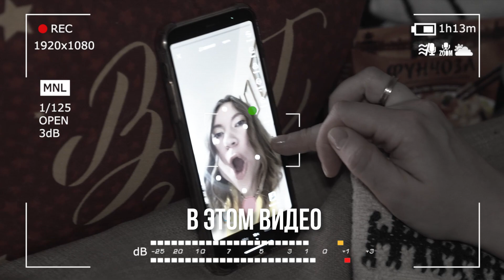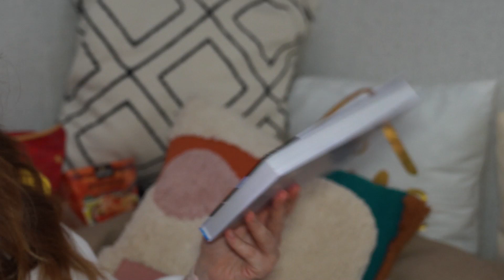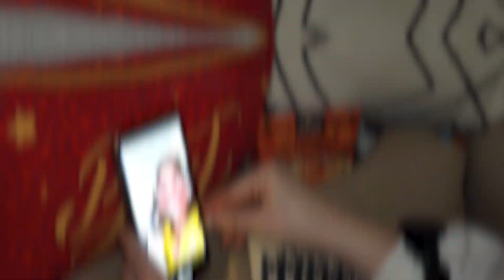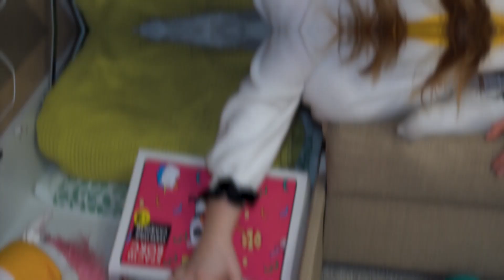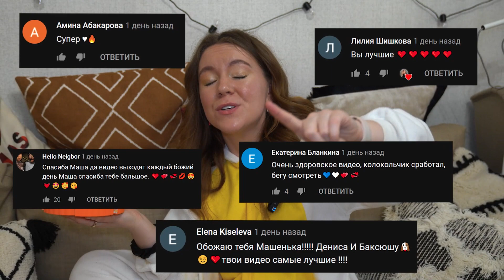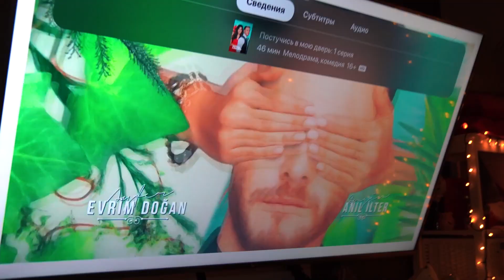24 ЧАСА НА ДИВАНЕ ЧЕЛЛЕНДЖ! Справлюсь ли Я?!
Привет! Сегодня я проведу целых 24 ЧАСА НА ДИВАНЕ ЧЕЛЛЕНДЖ!
Получится ли у меня?! Я проснулась на диване ! Для меня это был сюрприз! Денис разбудил меня и сразу засек 5 минут на сборы, чтобы я успела собрать все необходимое! И как тут с просони понять, что мне нужно на эти 24 часа?! Короче, я справилась, и заняться у меня было чем! Я смотрела мультики и сериалы, готовила прикольные кулинарные шедевры,делала макияж,  и даже играла со своим малышом! Получился очень классный день и ночь! Смотри новое видео на канале Masha Zoom !